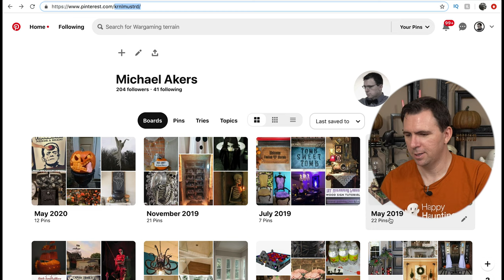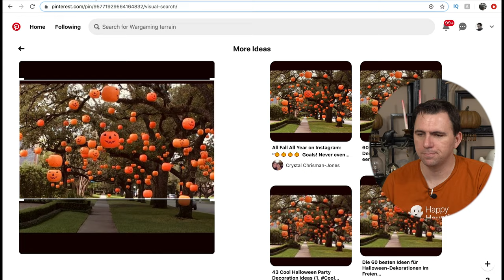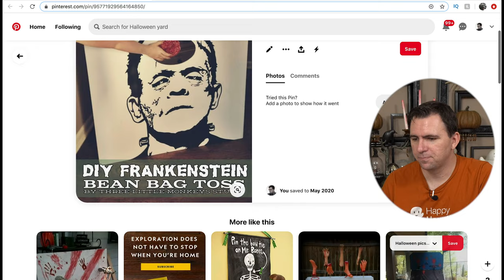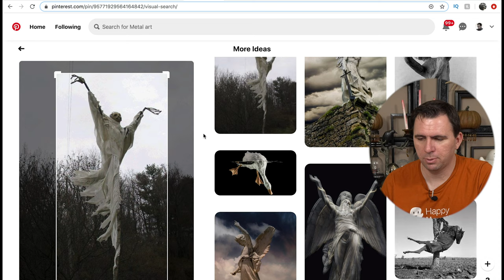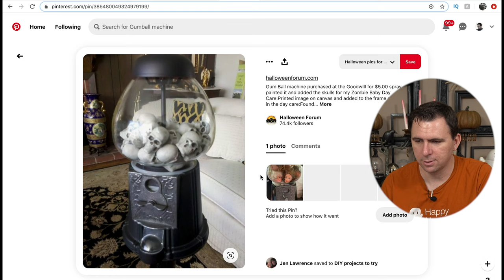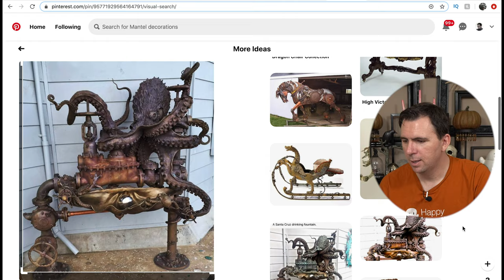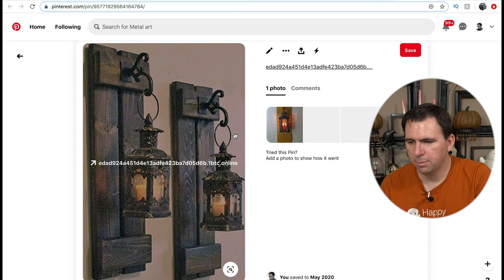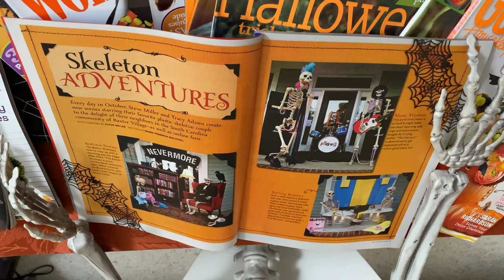The Best Halloween Pinterest Pins Vol. 9 - Half-Way to Halloween Inspiration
Let's take a look at the latest additions to my Pinterest page!